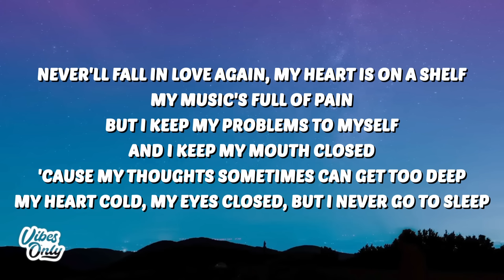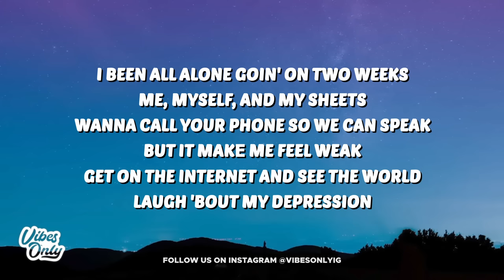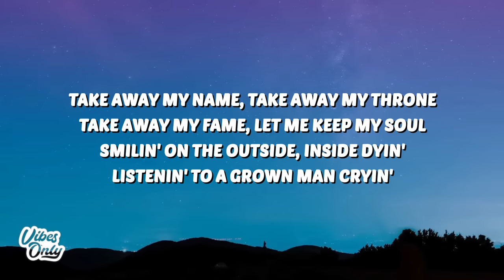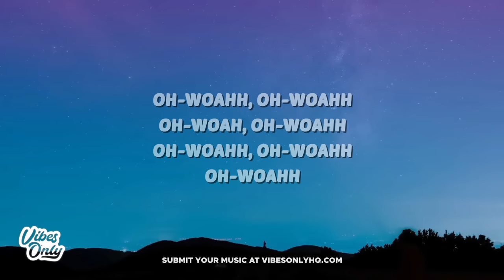Rod Wave - Boyz Don’t Cry (Lyrics)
🎤 Lyrics:
[Verse]
Look, tour bus slidin' in the rain headed out of state
So much goin' through my brain I can barely think
Sometimes I get on my own and wander outer space
I love you, but I'm full of rage, our past is full of pain
On a planet of my own, livin' like an alien
Think it's safe to say that I'll never be the same again
Never'll fall in love again, my heart is on a shelf
My music's full of pain, but I keep my problems to myself
And I keep my mouth closed 'cause my thoughts sometimes can get too deep
My heart cold, my eyes closed, but I never go to sleep
I been all alone goin' on two weeks me, mysеlf, and my sheets
Wanna call your phone so we can speak, but it makе me feel weak
Get on the internet and see the world laugh 'bout my depression
They paintin' perfect pictures, but I ain't buyin' what they sellin'
Collect calls from the county always could make me smile
Damn, brother, you was just on the streets, and now you goin' to trial
Yeah, mama, I made it out the streets, I hope you finally proud
Youngin' jump out with that K, in broad day, shootin' at the crowd
Now he gettin' on top the stage, and they sing his music loud, sing his music out loud

[Chorus]
Take away my name, take away my throne
Take away my fame, let me keep my soul
Smilin' on the outside, inside dyin'
Listenin' to a grown man cryin'
Oh-woahh, oh-woahh
Oh-woah, oh-woahh
Oh-woahh, oh-woahh
Oh-woahh